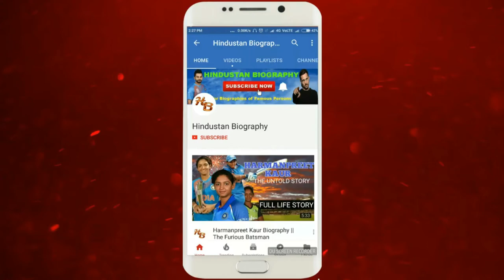Tasneem Sheikh Biography | Lifestyle,Life Story,Wiki,Interview,Rakhi Dave in Anupama Serials,Husband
TasneemSheikh (also known as TanishaNerurkar ) is an Indian television actress. She has worked in television shows like Kyunki Saas Bhi Kabhi Bahu Thi, Anupamaa, Kis Desh Mein Hai Meraa Dil, Kumkum – Ek Pyara Sa Bandhan etc.